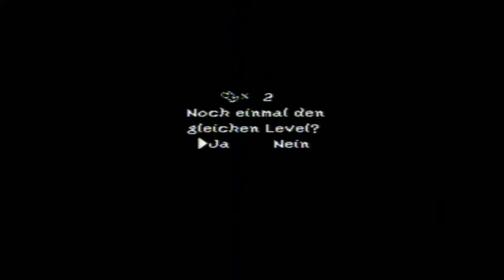Lets Play: Super Mario World 2: Yoshi´s Island #15 (German/100%) - Riesen Eier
Willkommen zurück zu Super Mario World 2: Yoshi´s Island.
Die Lakitus sind zurück aber anders als wir sie kennen doch mit den neuen Riesen Eiern können wir sie besiegen.

Euer Offspringer97